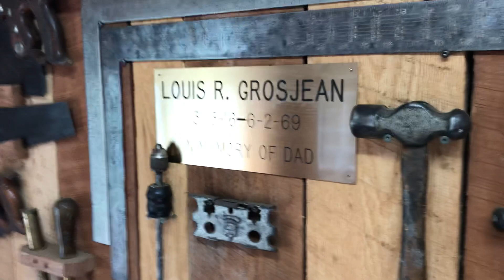Wooster Collection -Ron Grosjean